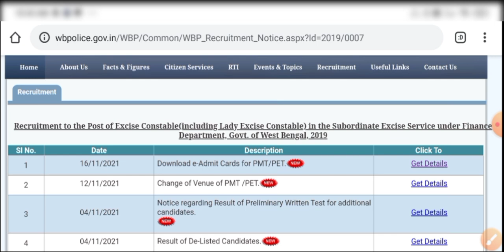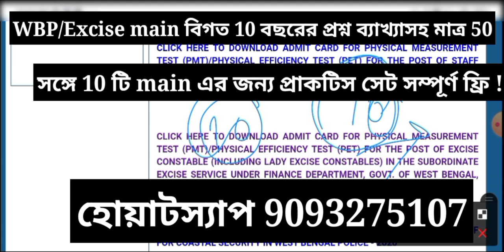WBP Excise Constable PMT & PET Date 2021, Wbp Excise Constable Result 2021,wbp excise main exam date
বা টেলিগ্রামে Search koro- Bengali Knowledge Academy